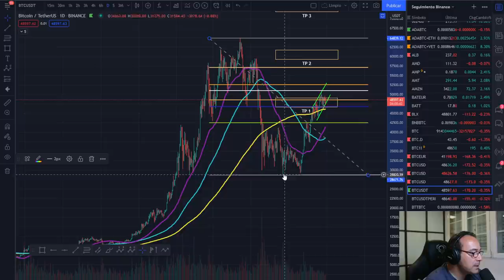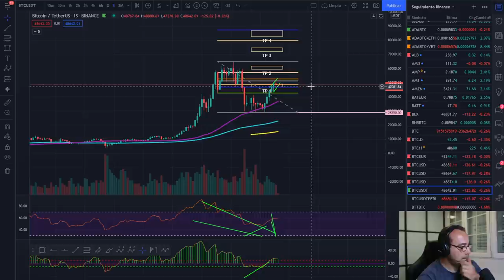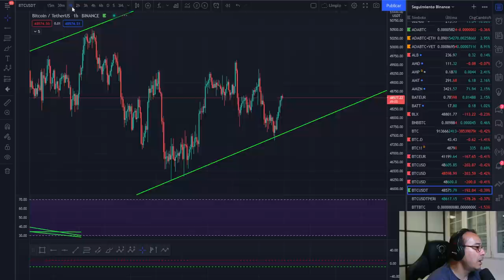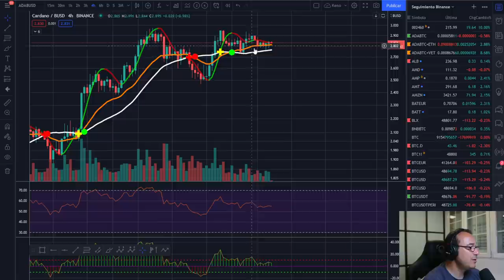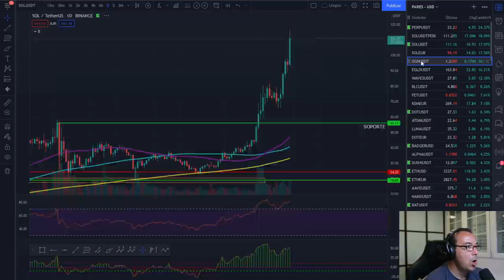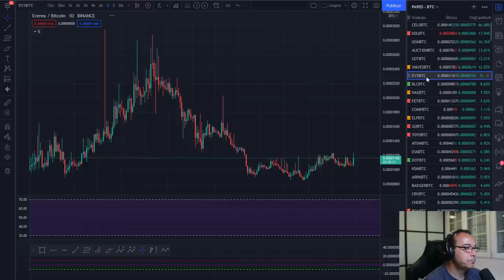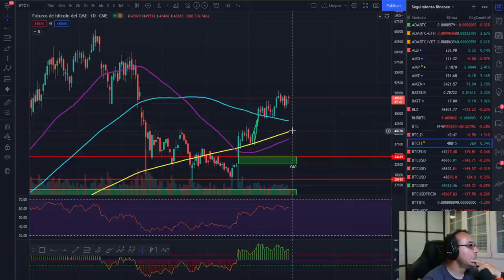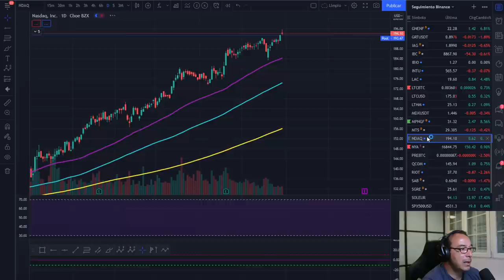🚀 BITCOIN 💪💪💪¡FORTALEZA A POR 52.500 $ !🏆🏆🏆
EXCHANGES